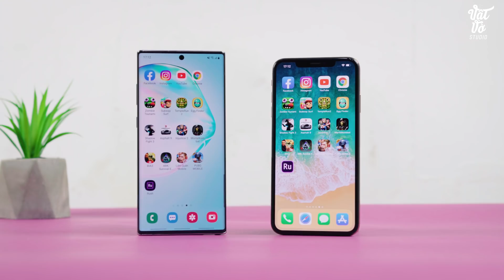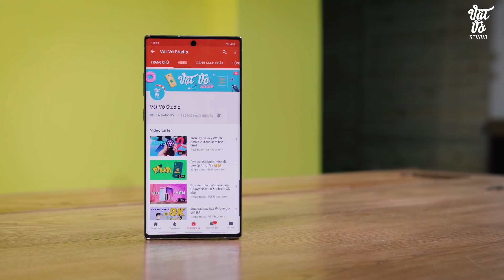Thay vì Note 10 sao không mua 2 flagship khác?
Samsung Galaxy Note 10 Plus ra mắt với mức giá gần 27 triệu, với số tiền đấy chúng ta đã có thể mua 2 mẫu flagship đến từ những nhà sản xuất khác như Xiaomi Mi 9, iPhone 8 Plus,. Vậy với mức giá đó thì việc mua Galaxy Note 10 Plus là tốt hơn hay mua 2 chiếc flagship khác mới là lựa chọn ưu việt?

✌️FOLLOW TEAM VẬT VỜ STUDIO✌️